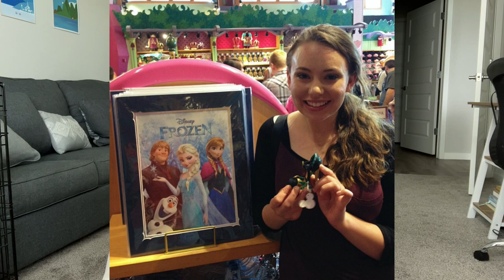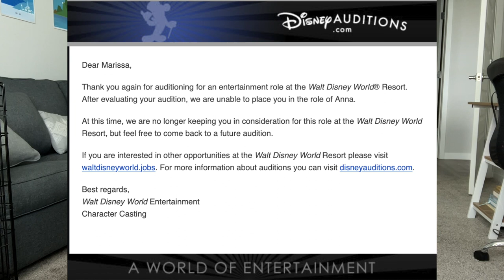My Disney Audition Experience! | Disney Princess & Look Alike Auditions!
Hey Everyone!

In this week's video I am talking about my Disney Parks Audition experience! I went to a ton of different types of auditions with Disney from Princess/ look alike auditions, to dancing for the parades! I wanted to share how to do your hair, makeup, and what to wear for a Disney audition, tell you about the process and what to expect, and my favorite part, costuming!! Let me know if you have any additional questions for me and I would be happy to answer them! :)

Marissa

Apple/ Spotify/ Google / Anchor, etc.: The Mouse Club Podcast

Your Radiance Spin-Care System: $28.50

*All opinions expressed in this video are that of my own, and I cannot be held responsible for any beauty, professional, or health advice you may take from my videos. Always consult a healthcare/ veterinary professional before attempting any of my tips and tricks*